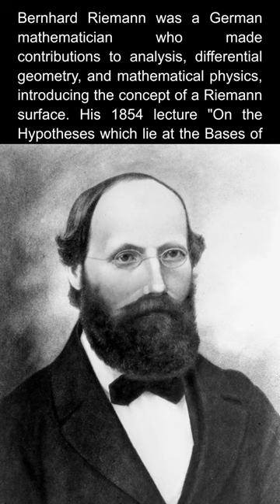Bernhard Riemann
Bernhard Riemann was a German mathematician who made contributions to analysis, differential geometry, and mathematical physics, introducing the concept of a Riemann surface. His 1854 lecture "On the Hypotheses which lie at the Bases of Geometry" laid the foundations of Riemannian geometry. The Riemann Hypothesis, one of his unproven conjectures about the distribution of prime numbers, remains one of the most important unsolved problems in mathematics.

The narration audio of this video was generated with ElevenLabs.